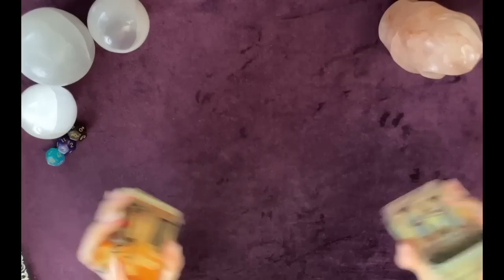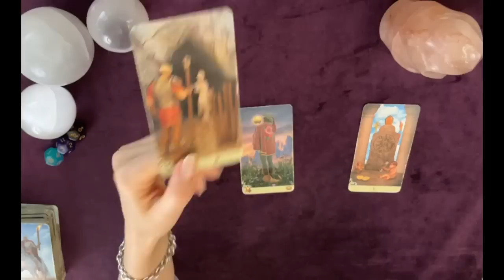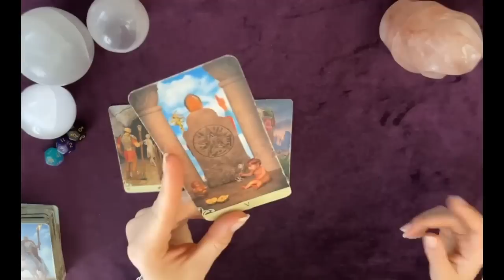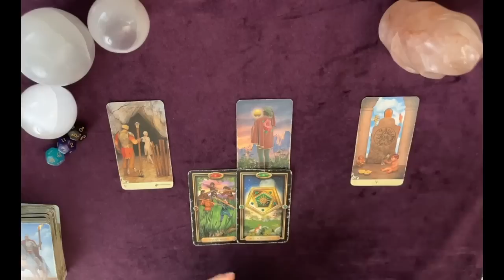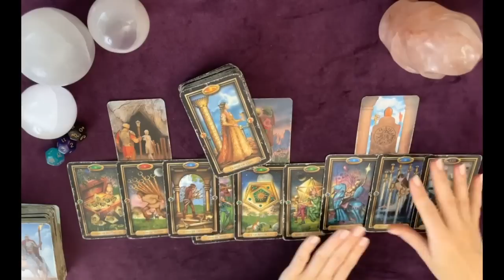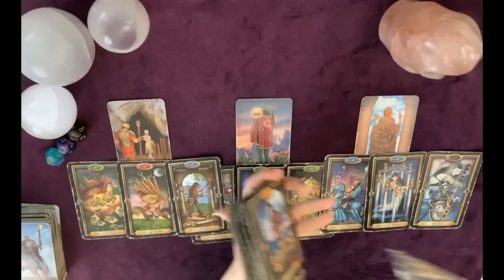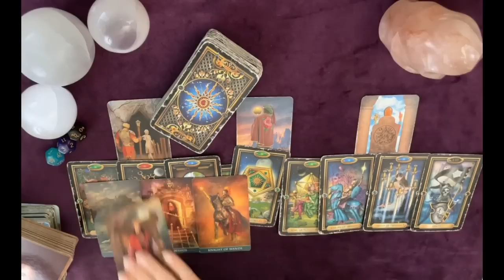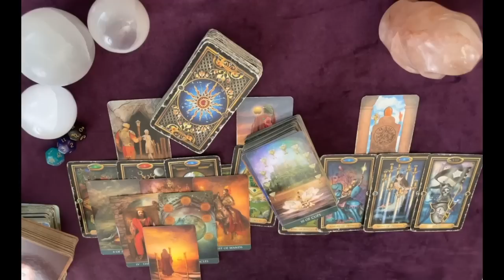Scorpio A “Risky” risqué Encounter! ❤️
Hi SCORPIO!
Sun, Moon, Rising, Venus, North Node
Progressed...
I hope this resonates with you and brings you clarity! Feel free to check previous and future reads and your other placements for more or different information.
Love ya

$ScorpioSpy